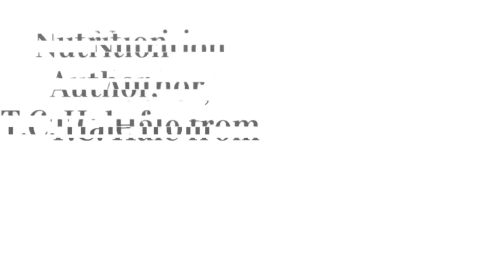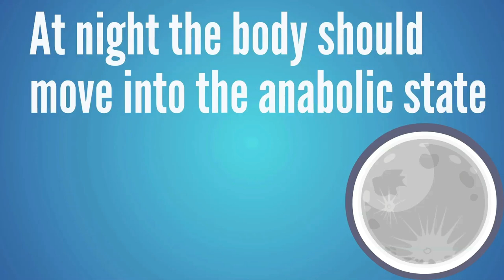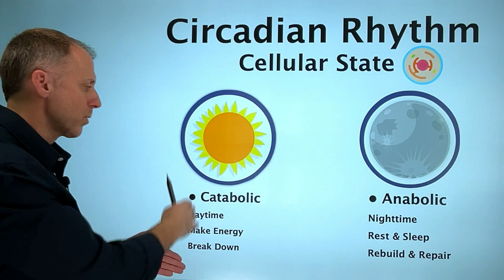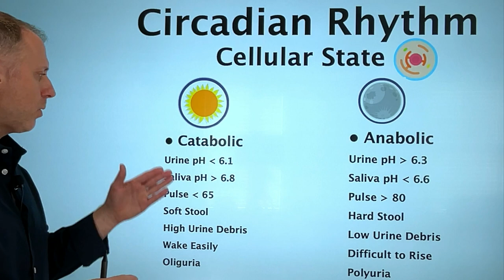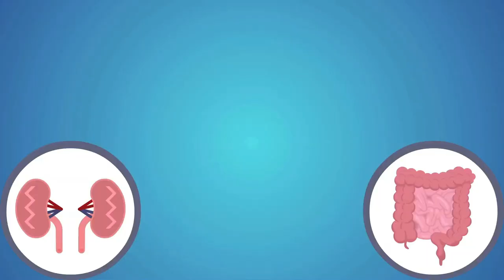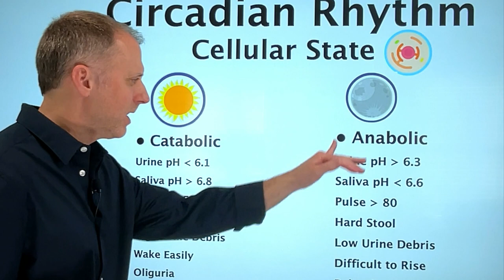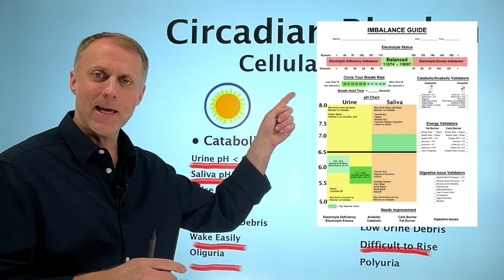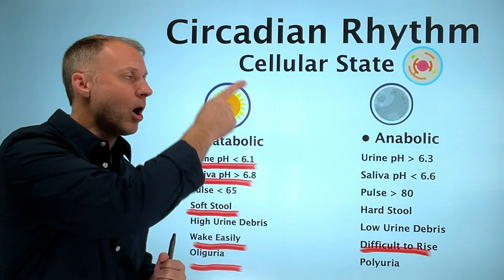How to Know if Your Circadian Rhythm is Off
If you’re wondering how to know if your circadian rhythm is off, you may be dealing with sleep troubles.  Just know that your body clock has a lot more to do with your health than just how you’re sleeping.  If you’re trying to figure out how to reset sleep schedule or fix sleep schedule or how to reset your body clock, that can be a strong sign that imbalances in your circadian rhythm could be creating significant health problems.

This video will walk you through figuring out if you need to reset your body clock or correct any circadian rhythm problems and help you understand what is happening with any problems from your circadian rhythm.  If your biological clock is not working correctly, or you’re supplementing with melatonin or concerned about cortisol levels, you will find answers here.